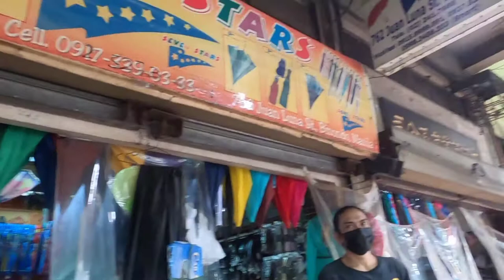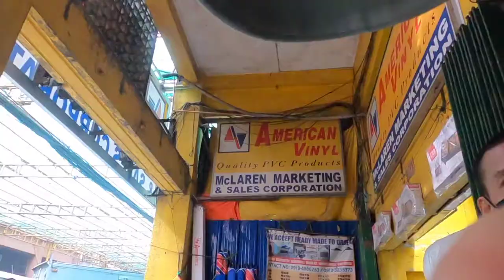buhay driver at situation sa divisoria..